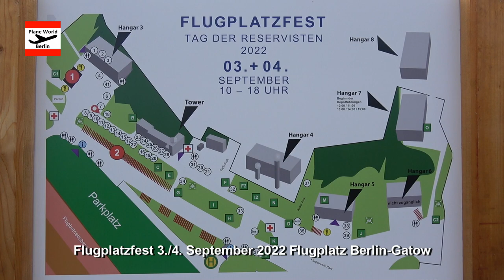Flugplatzfest Berlin-Gatow 2022 // Tag der Reservisten mit Flugprogramm MHM Gatow Luftwaffenmuseum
The annual Berlin Gatow airfield festival is back. During weekend of 3rd/4th September 2022 the military history museum of Bundeswehr host this event including some oldtimer air traffic on the temporary reactivated runway of the former RAF Gatow Airfield.